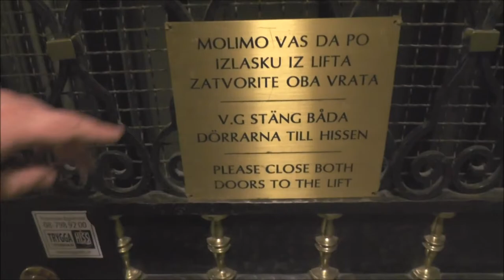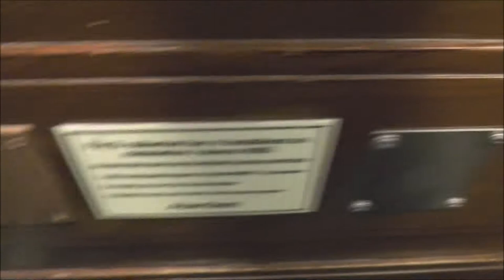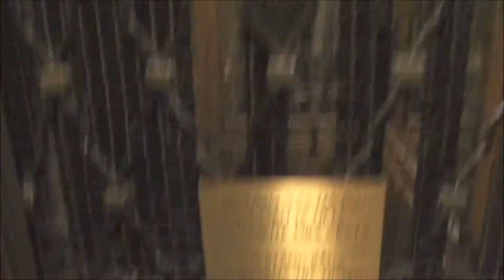Modded classic Traction elevator @ Birger Jarlsgatan 55, Stockholm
Manufacturer:
Installation year:
Current moderniser:
Latest modernisation year:
Serial Number:
Capacity: _Kg (_lbs.) - _ Persons
Floors: _ =

Location: Birger Jarlsgatan 55, Stockholm (Vasastan) SWEDEN!